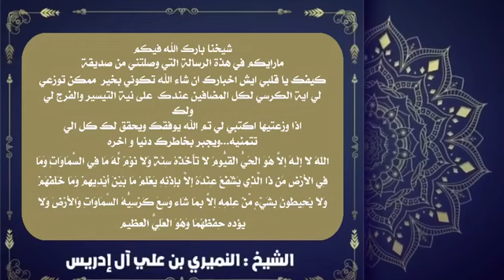٣ فبراير، ٢٠٢٤(2)